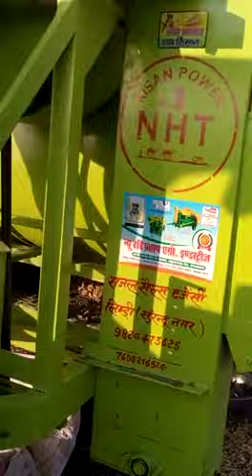NVT NHT thresher gujarat 《 jasdan 》 7698216514